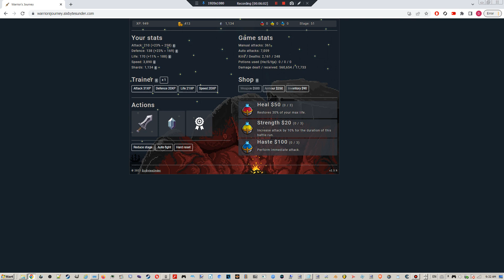coolmemes 2022 11 07 09 25 59 471